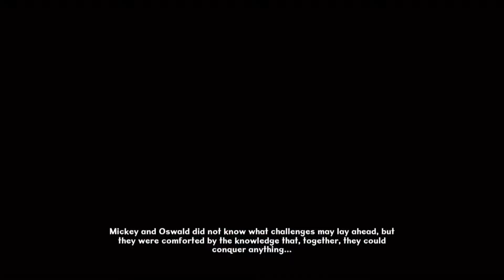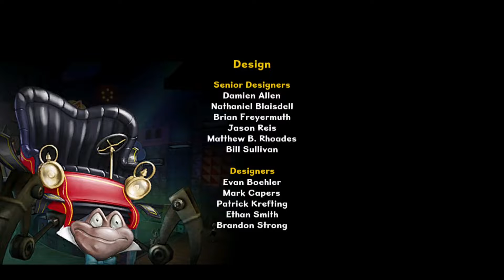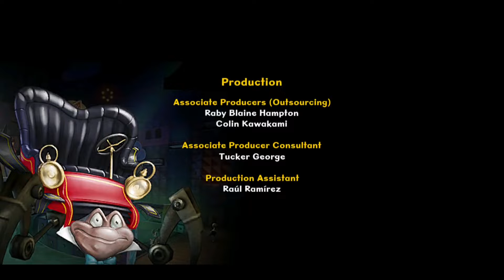Epic Mickey 2: The Power of Two Thin Path Differences Part 2: The FloatYard to Post Game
In this video I show the remaining differences in Thin Path.
Those include the second and final boss, as well as destroying Pete Pan's Crane and Autotopia.